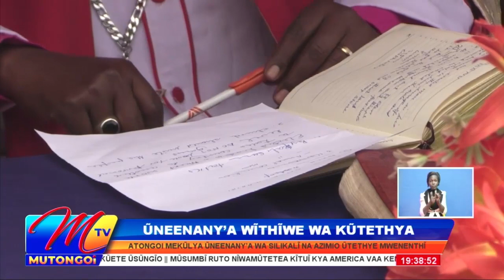KANISA KWENDA UNEENAN'YA WA SILIKALI NA ULEI WITHIWE WA KUTETHYA MWENENTHI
Atongoi ma kanisa kuma kauntini ya Makueni nimenda uneenan'ya ula utwaiiw'e kati wa silikali na ngaliko ya ukei withiwe wa kutethya mwenenthi